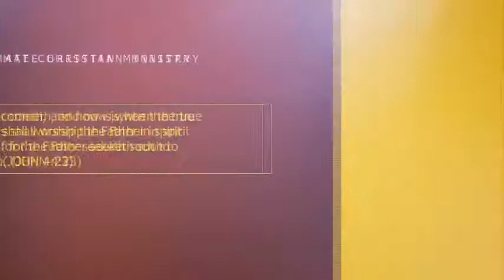A Journey To The Land Of Restoration//Sunday service// Pastor Paul Ahiale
Ultimate Christian Ministry
New Gbawe branch
Uncommon Grace For Complete Restoration